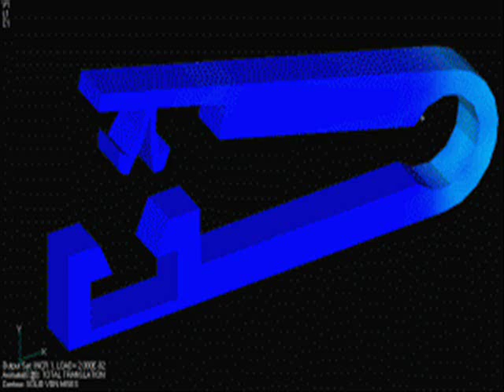Nonlinear Static Analysis Plastic Clip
A plastic clip is forced into its locked position using a nonlinear static solution with enforced displacements. By using an enforced displacement load, the insertion force was recovered as a function of displacement.